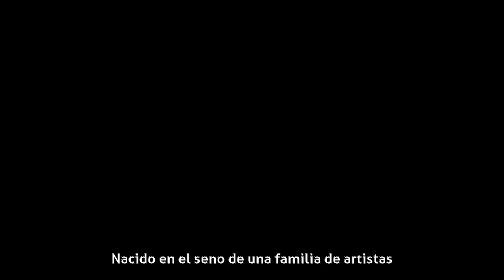Luis Barbero - Biografía